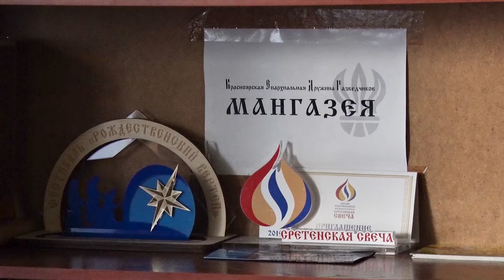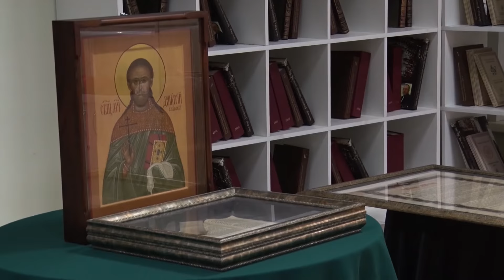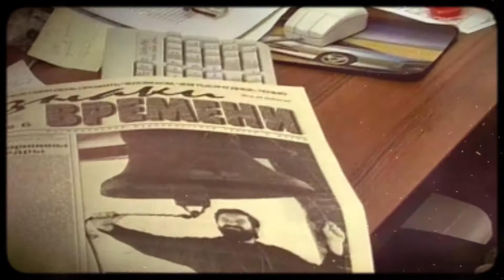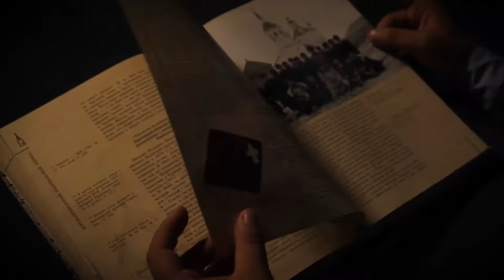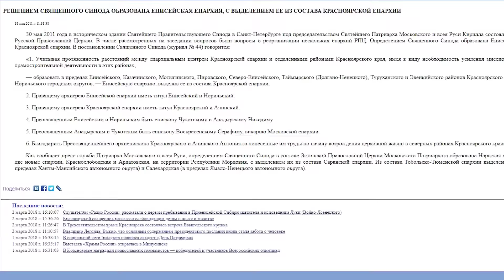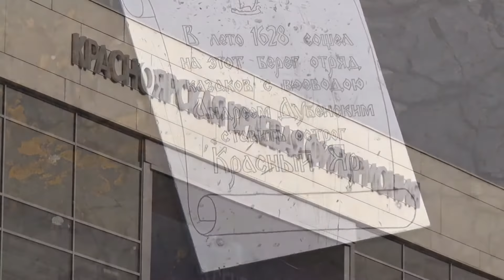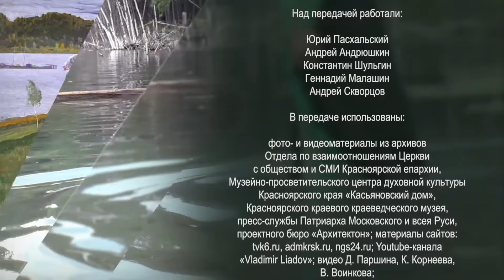Русский мир: выбор и ответственность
Скаутская дружина «Мангазея» сегодня стала примером того, как можно привить интерес у детей и подростков к своей вере. При этом – это вовсе не религиозная община. Участники движения постигают христианское вероучение на практике. Общее дело, в которое вовлечены разведчики разных возрастов, дает возможность каждому почувствовать настоящую ответственность.